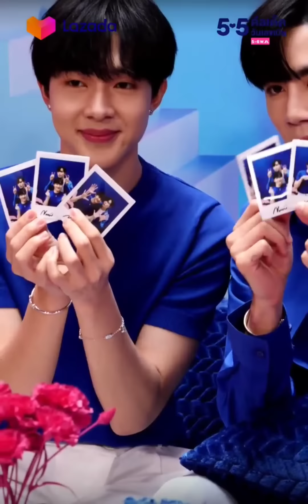[ZeeNuNew] LAZADA 5.5 Twitter Live -220505 ( Lazada55xZeeNuNew )